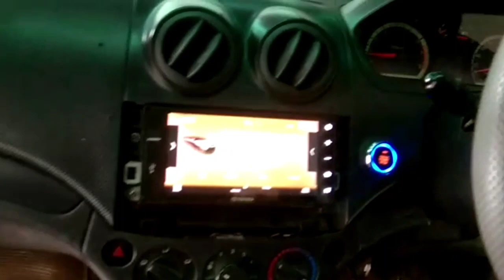Chevrolet lova 20 juta yang berevolusi...!! Mantab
Modif lova yang hedon.. simak videonya...